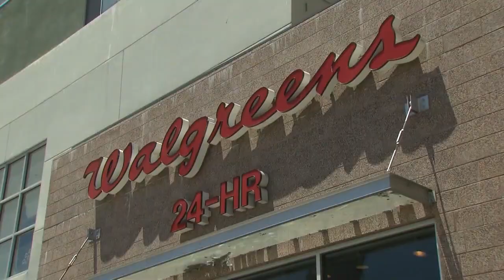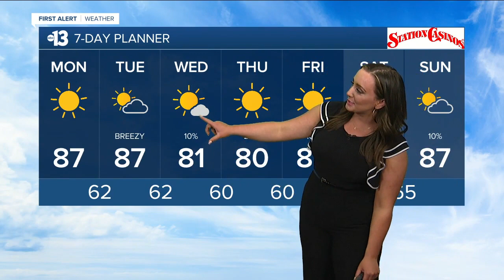13 Action News Latest Headlines | April 19, 12pm